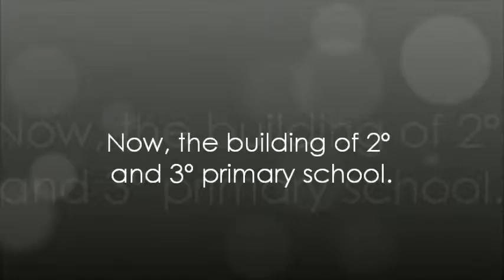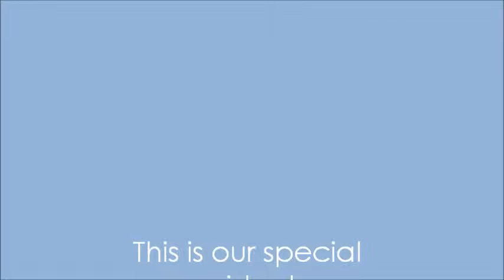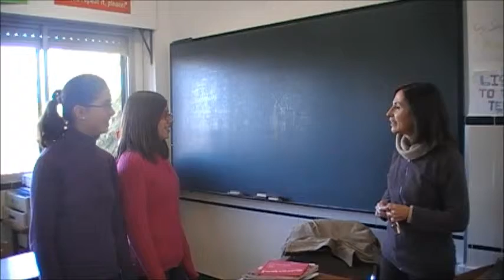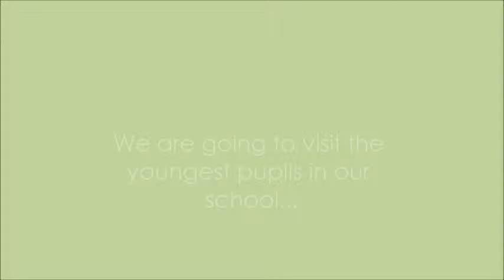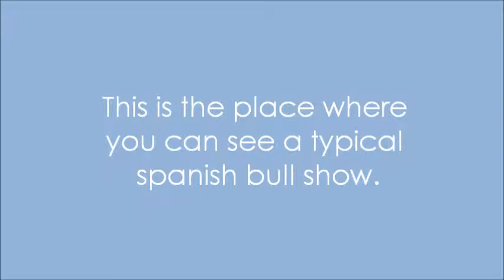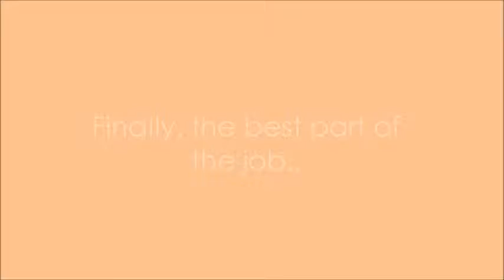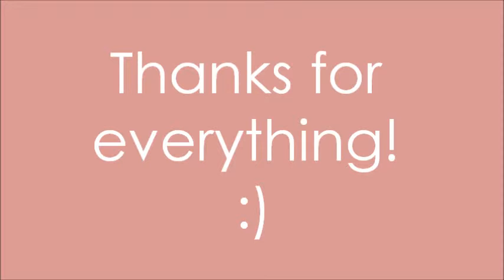PRESENTATION VIDEO Antonio Gala School